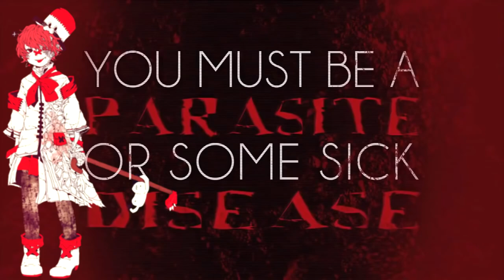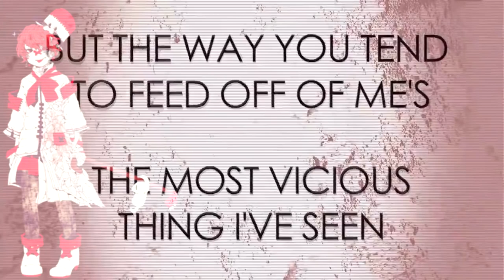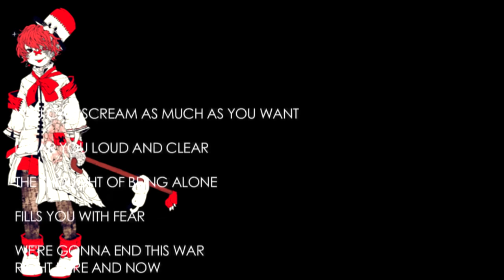【FUKASE English】 Bi☣hazard (Biohazard) 【Vocaloid4】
Eng:  a small cover with Fukase with music that suits him rather well ^^

 Fr: .une petite cover avec Fukase sur une musique qui lui va plutôt bien je trouve ^^

-REUPLOAD OF THE OLD CHANNEL-

Music and lyrics by CrusherP , CircusP and Myst
Video by JET
VSQX By CheezItsAreYummy
Mixing:Me
effect/editing voice:Me
Tuning: Me

 Skype; Kaitsuko
 Singer: Fukase English

Software: -Vocaloid 4
                    - After Effect
. all rights revert to the composerCrusherP , CircusP and Myst .